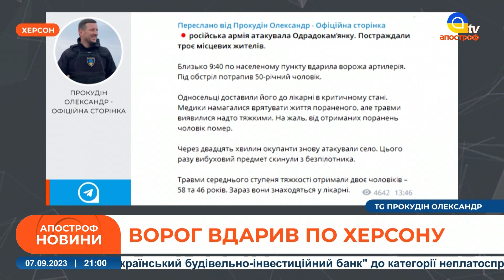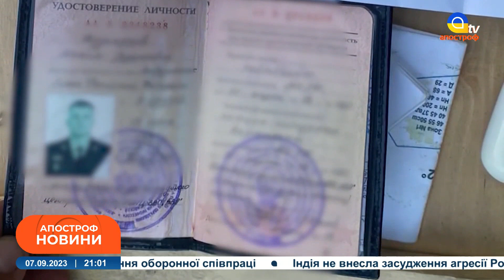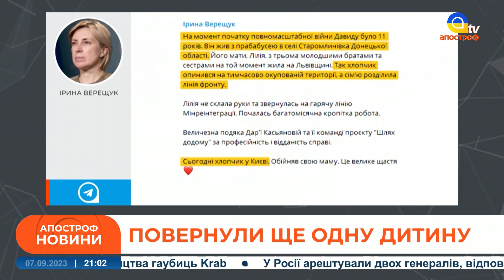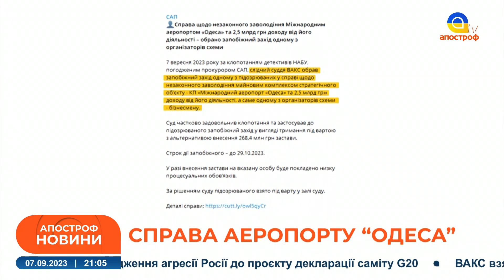НОВИНИ 07 вересня: В Олешках ПІДІРВАЛИ окупантів / Прапор України у сірій зоні/ НАСТУП на Куп’янськ?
Спецефіри телеканалу «Апостроф TV» - Ми говоримо правду, а решту зроблять ЗСУ!  В етері: НОВИНИ 07 вересня